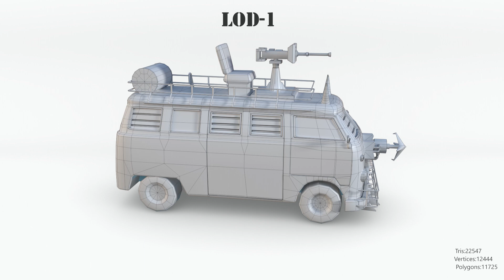Vw Van LOD1 v002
MODEL_DESCRIPTION

The model has a fully textured, detailed design that allows for close-up renders, and was originally modeled in Maya 2018 and rendered with Redshift render. and Also Designed for Game platform.

 FEATURES
 -Each car consists of body and wheel parts. It also consists of LOD0, LOD1 and LOD2.
 -Scaled for an accurate representation.
 -Each LOD consists of 2 parts, a body and a wheel.
 -Prewiew rendered with Maya Redshift
 -Redshift Standart Materials only
 -Model has real world scale and is centered at near 0,0,0
 -We design Car assets with correct Topology. we Used tris and poligon
 -Every part of model parts and textures are properly named
 -Model does not include any backgrounds or scenes used in preview images.
 POLY COUNT
 LOD0: Tris: 32195  Vertices: 17644  Polygons: 16664
 LOD1: Tris: 22547  Vertices: 12444  Polygons: 11725
 LOD2: Tris: 5470  Vertices: 3463    Polygons: 2949
 DEMENTION
 Width:227.402 CM - 89.528 INCH
 Length:576.870 CM - 227.114 INCH
 Height :331.270 CM - 130.421 INCH
 TEXTURES DETAIL
 All textures are hand painted with substence painter and photoshop
 2048x 2048 These (Albedo,Metallic,Normal maps)
 Include 2 types of texture files
 Maya model are grouped for easy selection, and objects are logically named for ease of scene management.

 FILE FORMATS

   3D production quality cannot be smoothed because it is made in accordance with game engines.(Unreal Engine,Unity)
 Orginal Maya format (.MA)  files with rig setup

 - Maya 2018
 - OBJ (Multi Format)  is directly exported from maya
 - FBX - (Multi formats)  is directly exported from maya

 The Maya 2018 formats are ready to render exactly  Redshift (version 2.6.53 ) and other render engines.